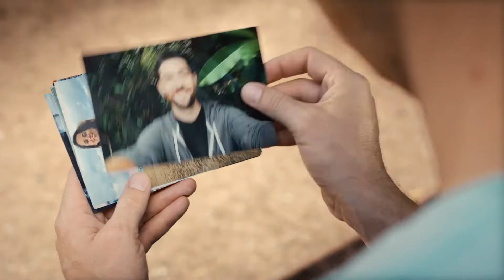Sharing Photos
Daily Planet Productions is Chicago's premiere video production company, with offices in Chicago, Los Angeles and D.C.  We specialize in video production, motion graphics and animation.

Agency: Weber Shandwick
Client: Straight Talk
Executive Producer: Scott Marvel
Director: Michael Gabriele
Editor: Michael Gabriele
Producer: Brad Moore
Animation: Dan Moore, Jon Adler, Alyssa Barrett, James Lee